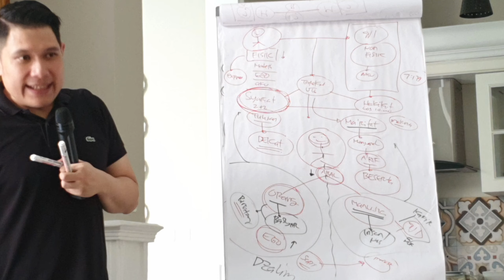Silaturahmi Kajian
15 februari 2020
Silaturahmi & mengkaji
Alumni SMAN 4 Angk85